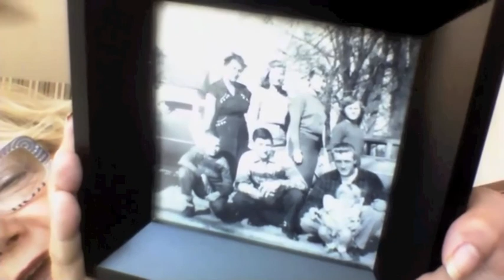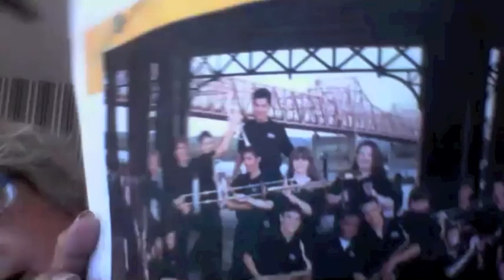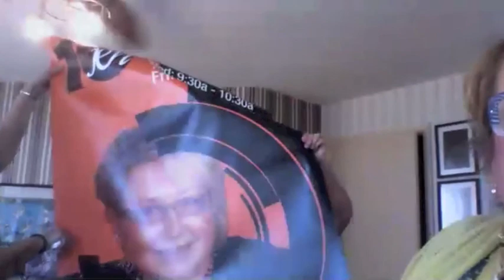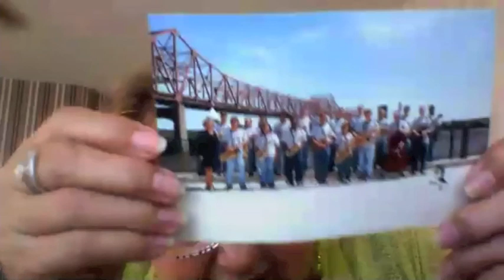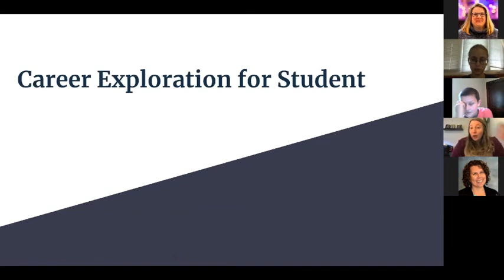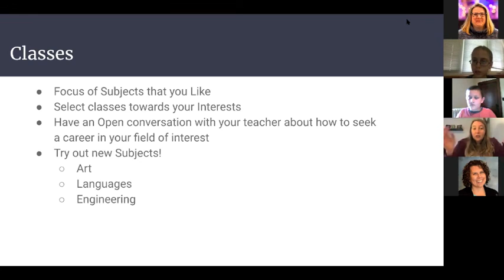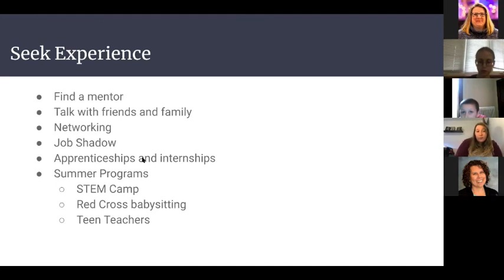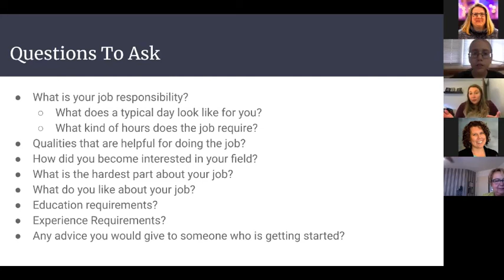Meet a STEAM Professional - Music Education and STEAM Career Exploration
Long time music educator and founder of Jazz Education Network Mary Papich and University of Illinois Extension STEAM education summer assistant Kate Mueller share stories and information to inspire your interest in the arts, education, and potential STEAM careers.